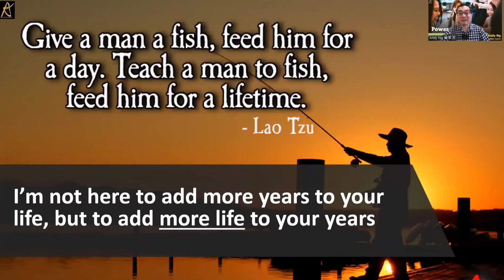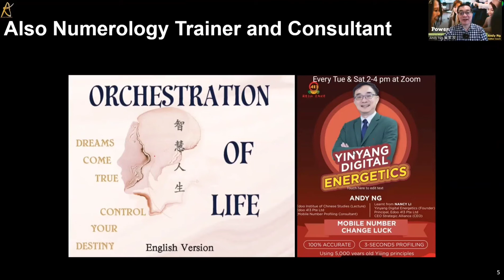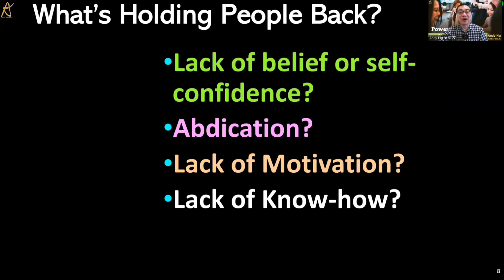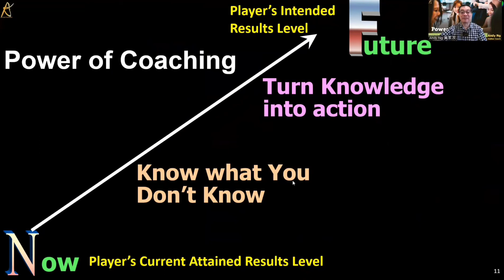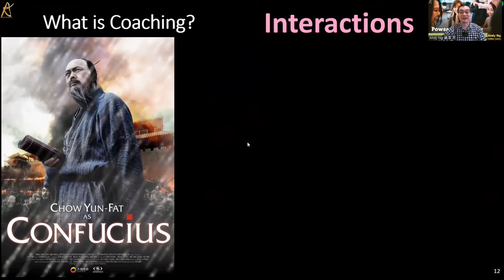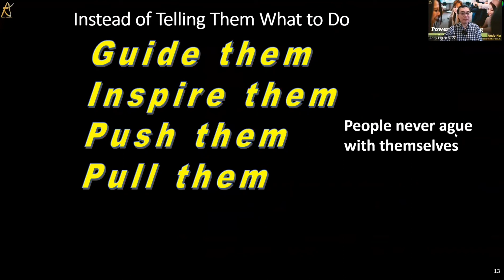Power of Coaching 1: How Can we make it work?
How Can  we make it work with  the power of coaching